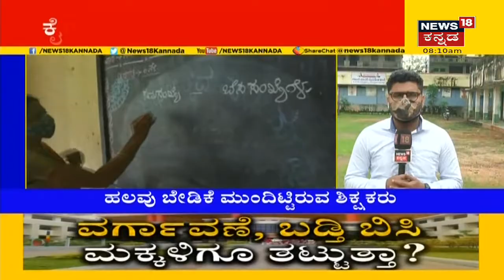School Teachers Protest | ವಿವಿಧ ಬೇಡಿಕೆಗಳ ಈಡೇರಿಕೆಗಾಗಿಇಂದಿನಿಂದ ಶಾಲಾ ಶಿಕ್ಷಕರ ಪ್ರತಿಭಟನೆ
School Teachers Protest |   ವಿವಿಧ ಬೇಡಿಕೆಗಳ ಈಡೇರಿಕೆಗಾಗಿಇಂದಿನಿಂದ ಶಾಲಾ  ಶಿಕ್ಷಕರ ಪ್ರತಿಭಟನೆ ಮಾಡುತ್ತಿದ್ದಾರೆ. ಕೈಗೆ ಕಪ್ಪು ಪಟ್ಟಿ ಕಟ್ಟಿಕೊಂಡು ಮಕ್ಕಳಿಗೆ ಪಾಠ ಮಾಡುತ್ತಿದ್ದಾರೆ.